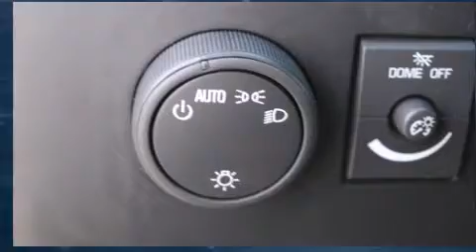2008 Chevrolet Silverado 1500 Work Truck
Q Chevrolet
1000 E. Airport Freeway

Climb inside the 2008 Chevrolet Silverado 1500. With less than 30,000 miles on the odometer, this 2 door truck excels in its class, and is equipped to provide comfort, safety and style. It features an automatic transmission, rear-wheel drive, and a refined 6 cylinder engine. It distinguishes itself from the competition with features such as: delay-off headlights, a tachometer, variably intermittent wipers, a rear step bumper, tilt steering wheel, an overhead console, and much more. Audio features include a CD player with MP3 capability, and 4 speakers, providing excellent sound throughout the cabin. Passengers are protected by various safety and security features, including: dual front impact airbags, ignition disabling, onStar, and ABS brakes. It also arrives with a Carfax history report, providing you peace of mind with detailed information. We pride ourselves in the quality that we offer on all of our vehicles. Stop by our dealership or give us a call for more information.